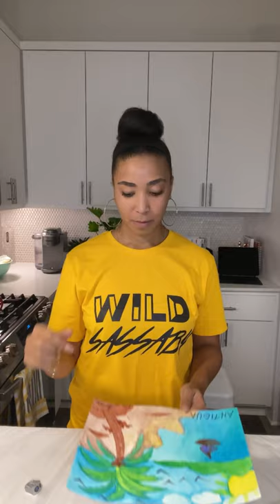Art Works at The Kings Center - Lesson 1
In this Art Works video lesson, brought to you by The Kings Center and Wild Sassaby Studios, Jardan will show you how to paint a water color scene of a beautiful beach. Let's start creating!